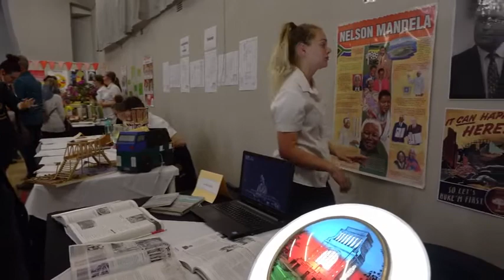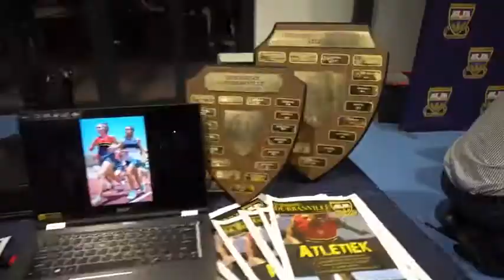Hoërskool Durbanville Opedag 2020